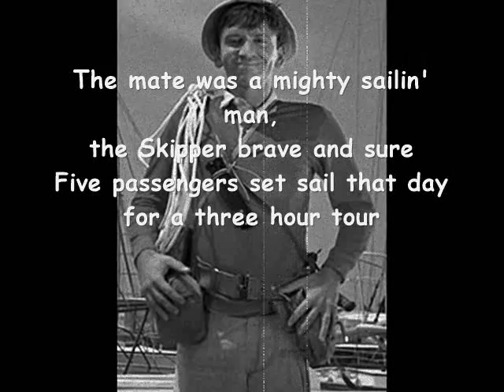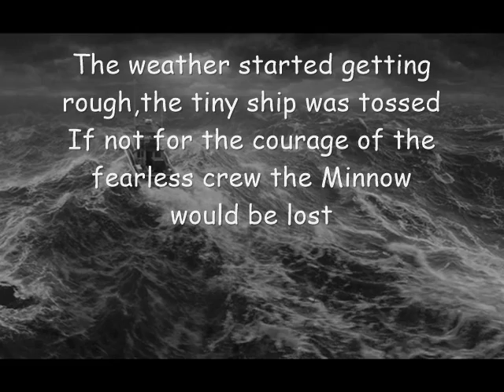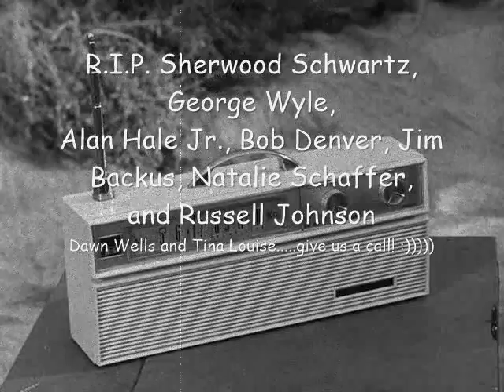SHIVELY PLANTATION Gilligan's Island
In recognition of the 50th anniversary of one of our favorite TV shows growing up,  Shively Plantation presents their rendition of the theme from Gilligan's Island.